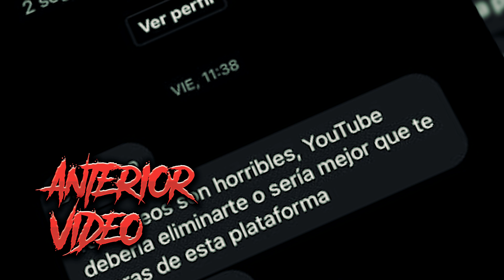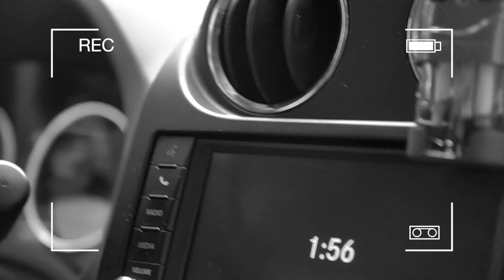ME ENFRENTO CARA a CARA CON EL HATER* Quiere ROBAR LA PLACA de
Hola calvitos y calvitas me enfrento al hater en esta ocasión debido a que quiere robarse la placa del millon y he podido revelar su identidad es un youtuber de ESPAÑA!!!